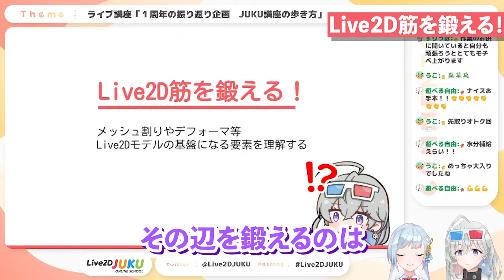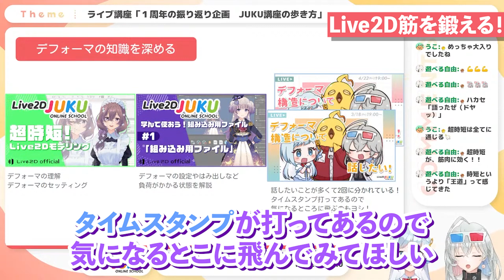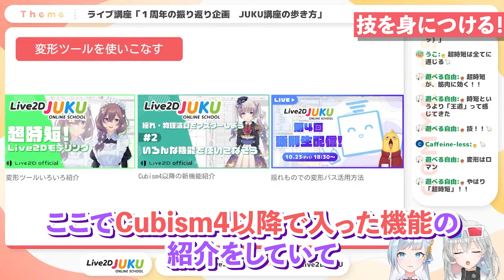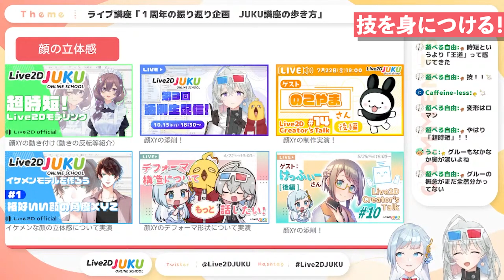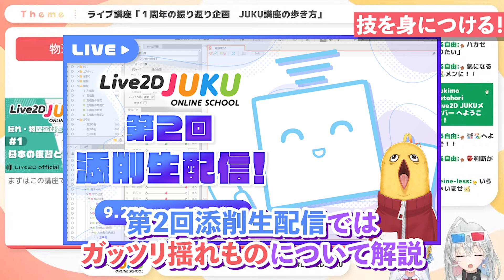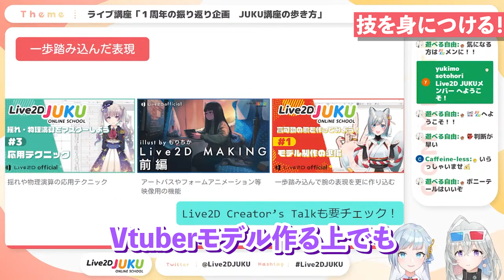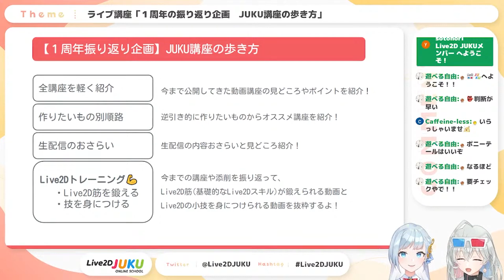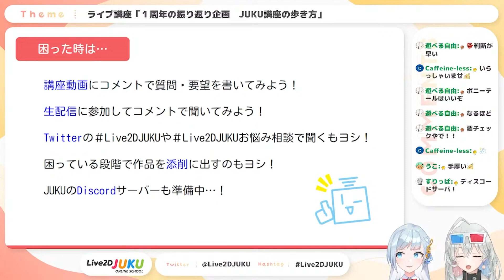JUKU講座の歩き方 ④Live2Dトレーニング【Live2DJUKU】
【JUKU講座の歩き方】
この講座では、これまでの講座動画内容を振り返りながら、VTuberなどの作りたいもの別の順路や、顔の立体感、物理演算などの項目ごとにおすすめの講座を紹介していきます。

「④Live2Dトレーニング」では、
メッシュ割りやデフォーマ等、Live2Dモデルの基盤になる要素を理解したり、顔の立体感や物理演算などの技を身に付けることにつながる講座をご紹介します。
特定のスキルをピンポイントで学びたいという方はぜひ参考にしてみてください。

■目次　0:00:00
0:00:11 動画の概要
0:00:30 ★Live2D筋を鍛える！
0:00:50 「メッシュ割りを理解する」
0:02:42 「デフォーマの知識を深める」
0:04:50 ★技を身につける！
0:05:12 「変形ツールを使いこなす」
0:07:05 「顔の立体感」
0:08:45 「物理演算」
0:09:38 「一歩踏み込んだ表現」
0:11:18 ★困った時は・・・
0:12:46 まとめ

④Live2Dトレーニング：⇒今回の動画